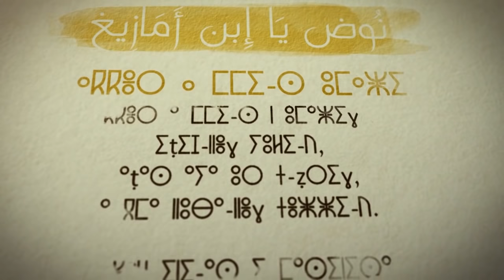Origine du mot Amazigh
Le vocable  amazigh s’est imposé ces dernières décennies comme une alternative au mot « berbère . Rappelons que ce dernier est tiré  du mot gréco-latin barbarus qui désignait tout ce qui était étranger à leur civilisation. Issu d’une onomatopée représentant une prononciation inintelligible (bar bar), le mot admet dès l’antiquité, une connotation péjorative, qui s’est affirmée avec le temps et son usage actuel.